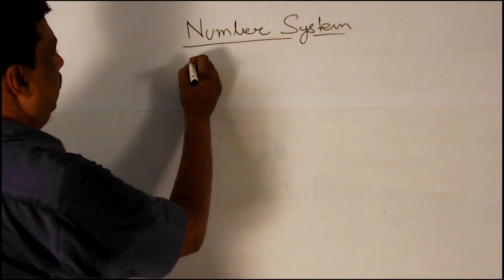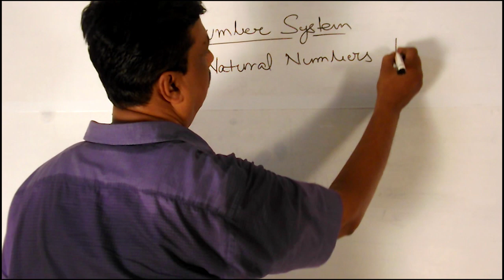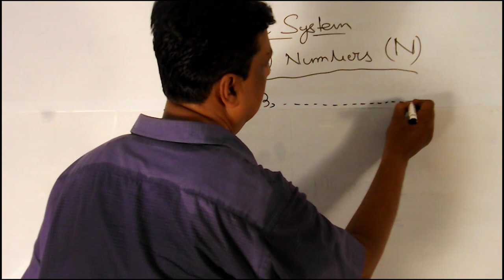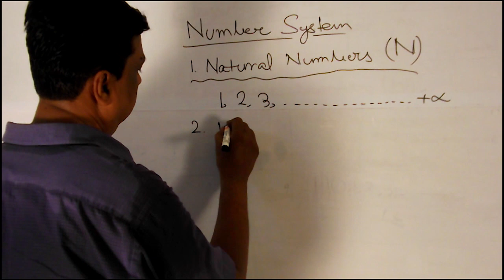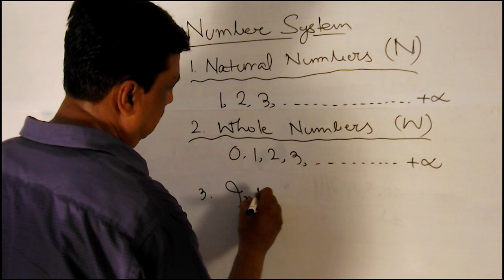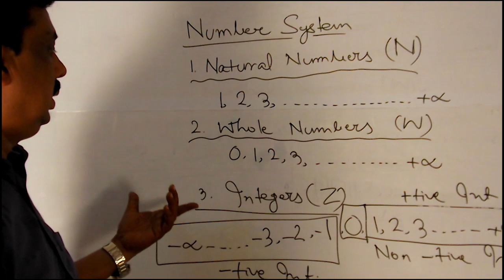Number System Lecture 1 by Rafi Ahmed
Mathematics, Class 9, Chapter : Number System. Lectured by Rafi Ahmed, Language : English mix with hindi.